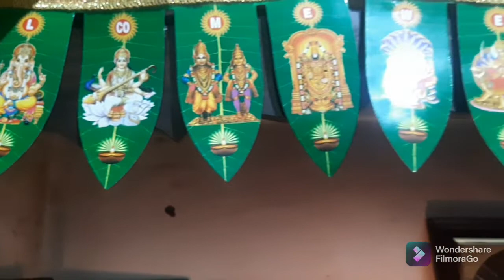my simple pooja cabinet(pooja space)organization//pooja room